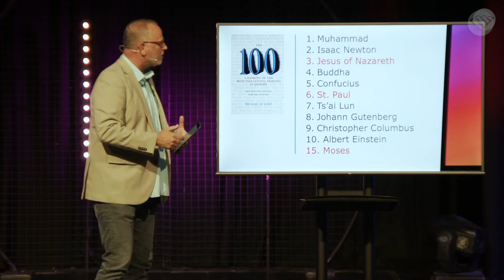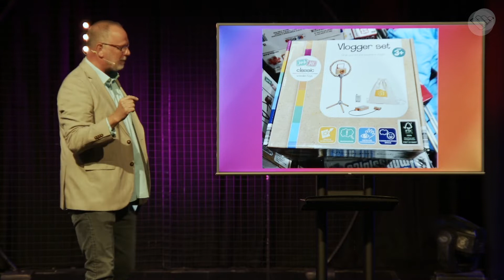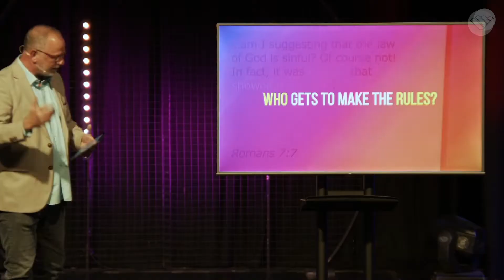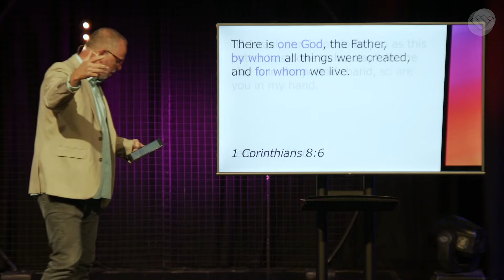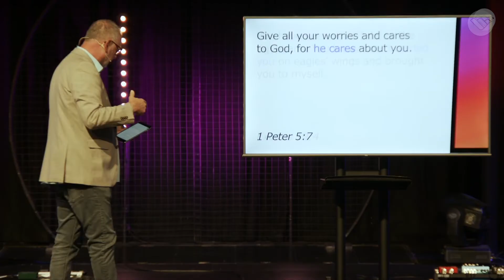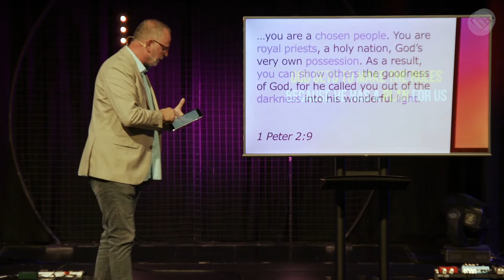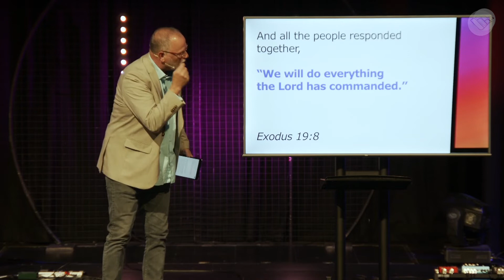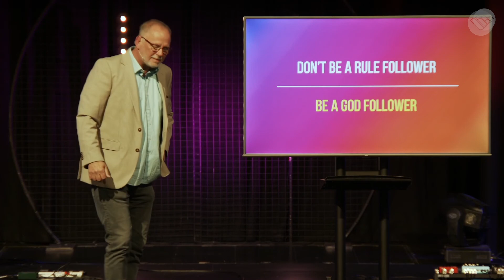Who Makes The Rules? // Rules To Live By pt1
Influencers dominate social media today. Everyone has a great plan for YOUR life, and THEIR plan is to gain as many followers as they can! With so many people out there with great ideas and opinions, how do you know who to follow? Who get’s to speak INTO your life – and influence you?
As we kick off our new series this week ‘Rules to Live By’, Pastor Stan will help us navigate the question ‘Who makes the Rules’?